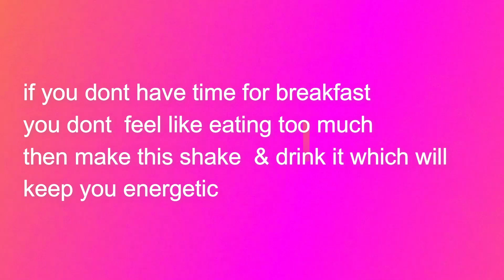Energy drink recipe /Apple banana milkshake recipe/ beverags for navratri vrat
Energy drink recipe /Apple banana milkshake recipe/ beverage for navratri vrat
today, I have prepared  an Energy drink that is delicious as well as healthy so that you can have enough for day to day chores, women continue to work empty stomach during the Vrat.
If you do not have time for breakfast and do not feel like eating too much then make this shake and drink it which will keep you energetic.
ingredients
BANANA - 2
APPLE - 1/2
HONEY - 4 TEASPOON
SOAKED ALMONDS - 11-12
SOAKED FIGS /DATES
CARDAMOM POWDER